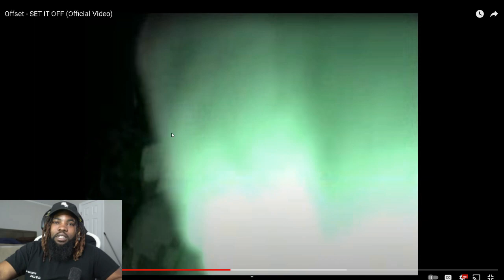Offset - SET IT OFF (Official Video)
This video is not meant to infringe any of the copyrights. Title 17, US Code (Sections 107-118 of the copyright law, Act